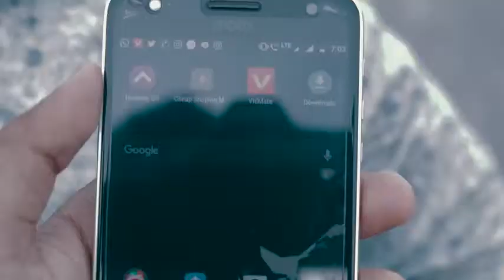When Your Friend Takes Your Crush Vine Amit Bhadana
AMIT BHADANA FUNNY VIDEO